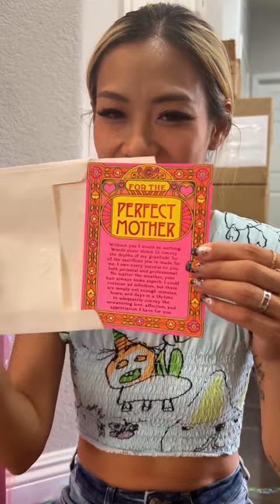Sweet birthday surprises from Addybear! Thank you! ILYSM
my baby worked so hard to make my birthday so special. Thanks Addybear 🐻 I love you so much!